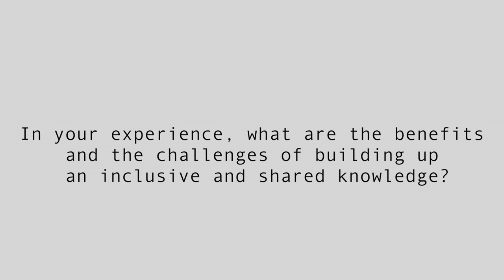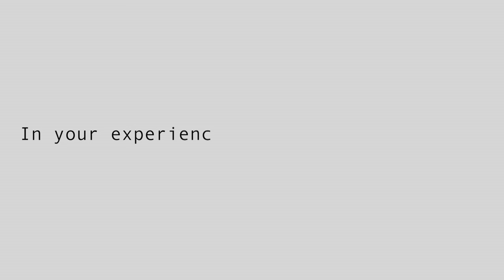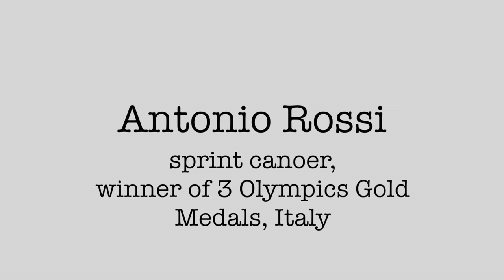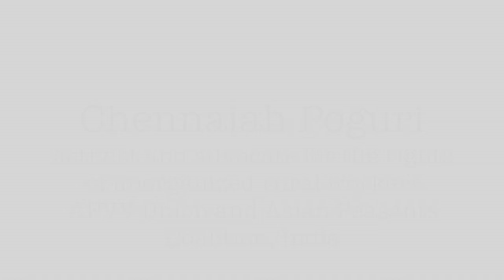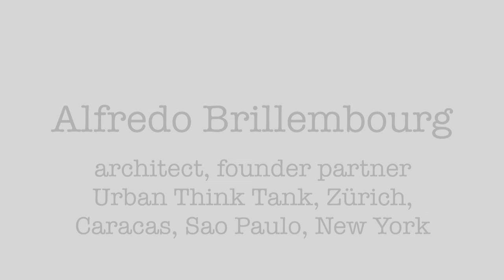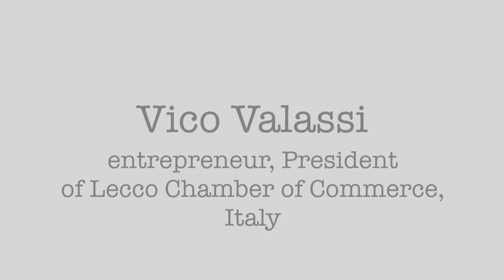Wikimania goes outdoors! Statements from around the world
What are the benefits and what are the challenges of building up an inclusive and shared knowledge? People from around the world, with very different backgrounds, answered this question. Food for thought for all wikipedians attending Wikimania 2016 in Esino Lario and for everybody interested in participatory cultural processes.